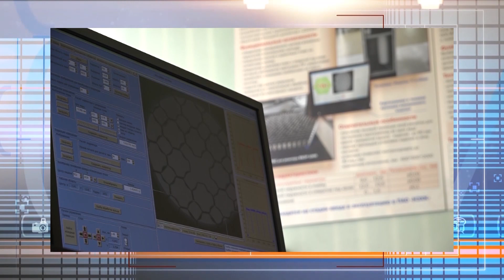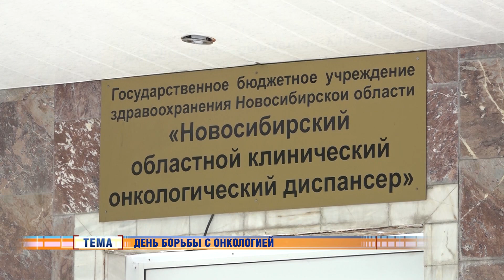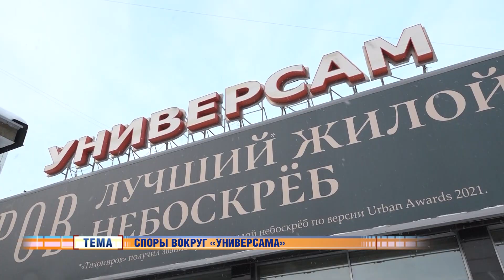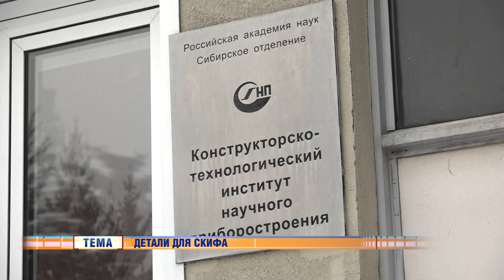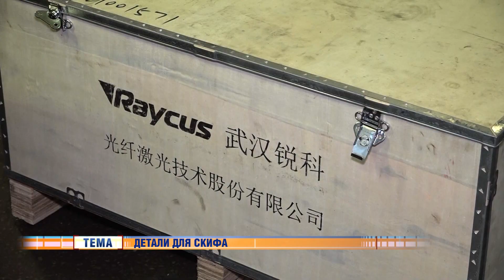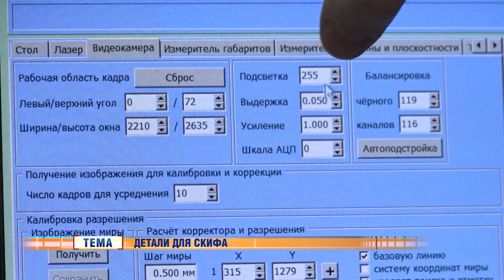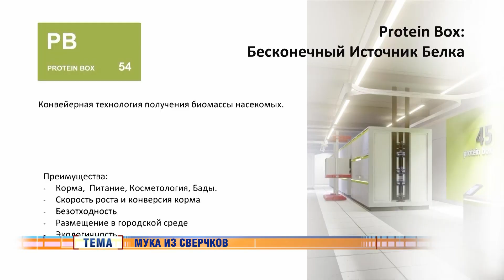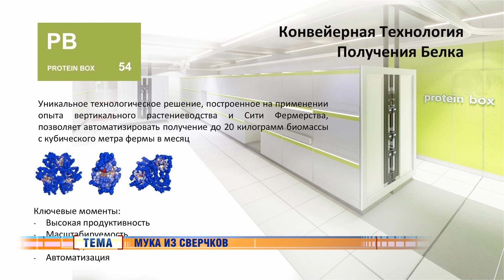Новости Новосибирска на канале "НСК 49" // Эфир 03.02.23